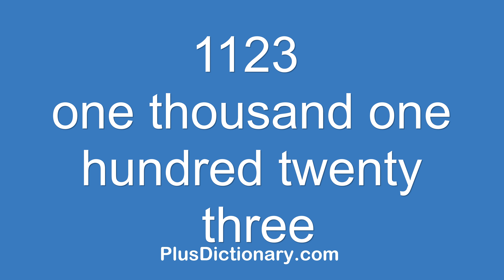How to pronounce or say one thousand one hundred twenty three - 1123 ? Pronunciation - English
How to pronounce or say one thousand one hundred twenty three - 1123 ? Pronunciation tips.  Learn how to say words in English correctly with Plus Dictionary. Free pronunciation tutorials. Over 1000000 words numbers phrases and names were already uploaded.